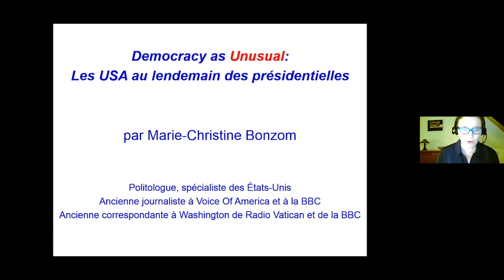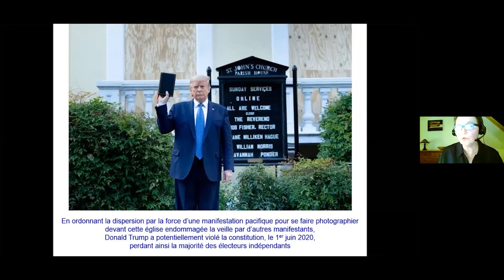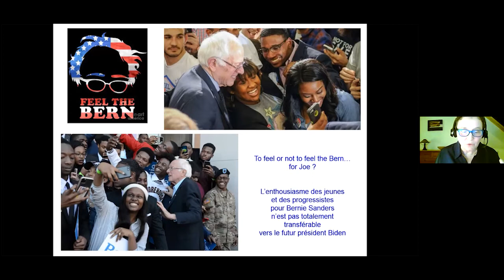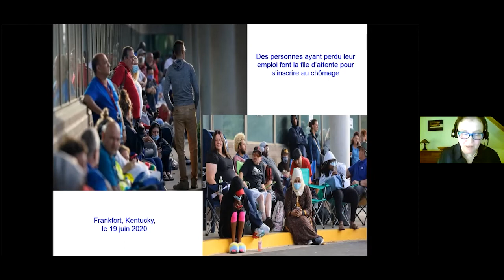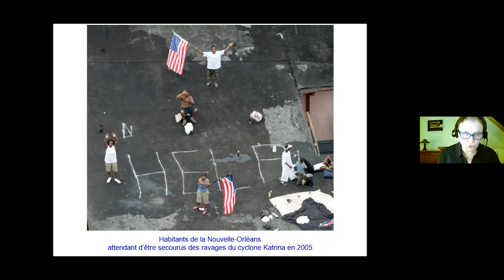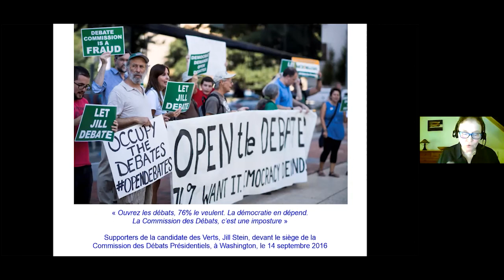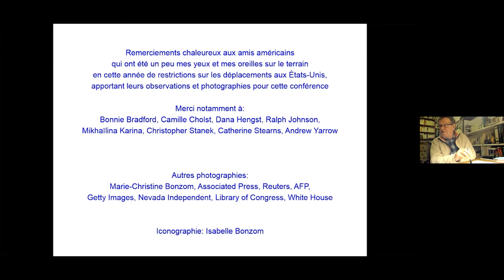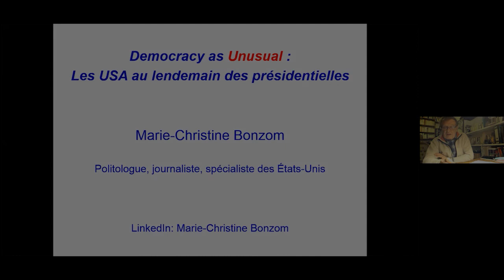Les USA au lendemain des élections présidentielles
Les États-Unis et les Américains sortent d’une année 2020 et d’une campagne présidentielle historiques, tragiques et violentes, marquées par une crise politique, sanitaire, économique, sociale et raciale de grande ampleur. Comment en sont-ils arrivés là ? Pourquoi les Américains n’ont-ils eu le choix, pour diriger leur pays, qu’entre deux candidats de plus de 70 ans accusés de racisme, de sexisme et de problèmes mentaux ? Qui sont les Américains et comment les États-Unis s’envisagent-ils aujourd’hui ? Marie-Christine Bonzom examine les évolutions qui ont conduit au paroxysme de 2020 et les perspectives des Américains sur leur pays. Elle traite aussi des changements nécessaires pour revigorer la société et la démocratie des États-Unis qui, peut-être pour peu de temps encore, demeurent la plus grande puissance du monde.

Une conférence de Marie-Christine BONZOM (Journaliste & politologue) donnée pour l'Abbaye de Saint-Jacut-de-la-Mer le 15 janvier 2021.